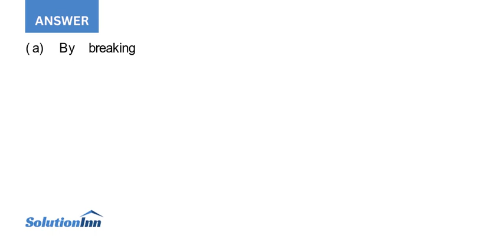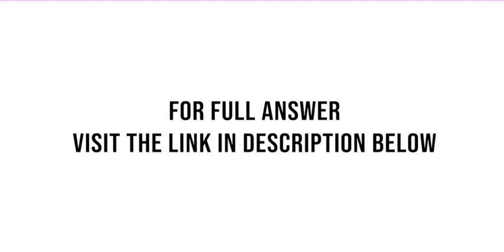Return on investment is often expressed as follows Instructions a Explain the advantages of break...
Return on investment is often expressed as follows: Instructions(a) Explain the advantages of breaking down the ROI calculation into two separate components.(b) 1. Comparative data on three companies operating in the same industry follow. The minimum required ROI is 10% ...